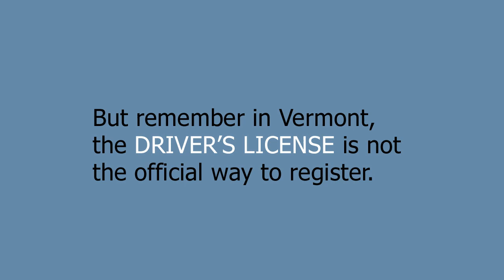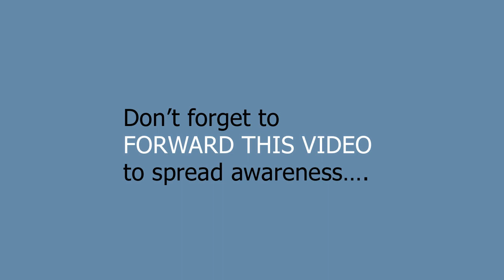Donate Life Awareness Video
Why should you be an organ and tissue donor is Vermont? Because it saves lives!